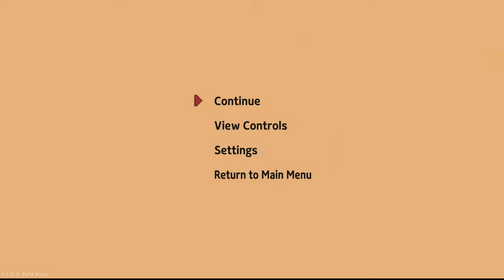Little Witch In The Woods-What is she asking for!!!!!!